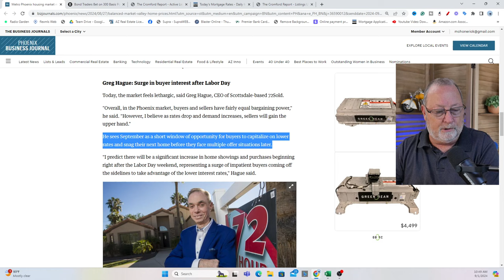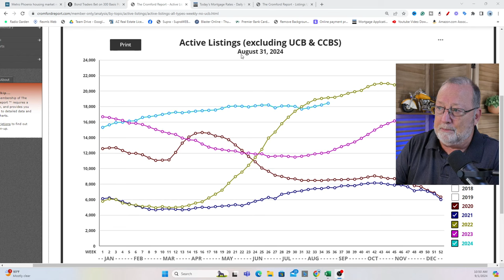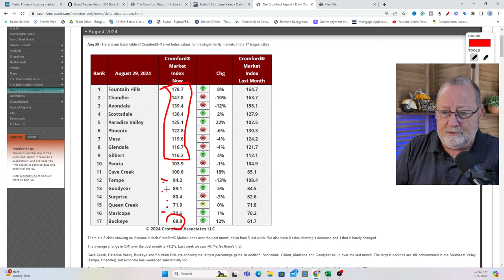Don't be FOOLED with rate cut predictions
Here it comes! Rates will drop in Sept during the Fed meeting. NOPE!